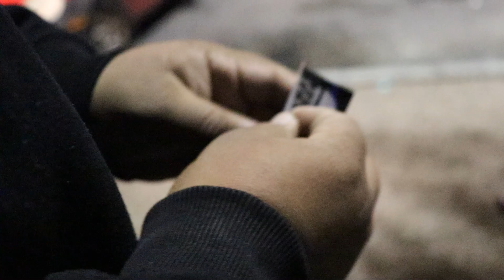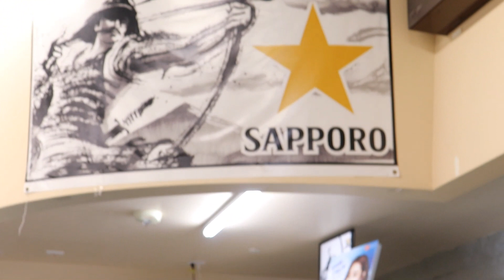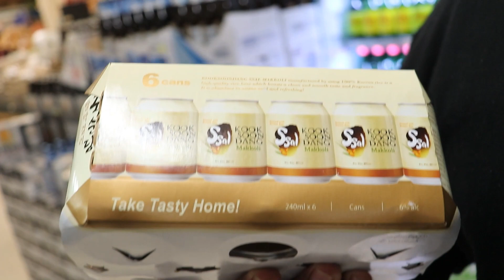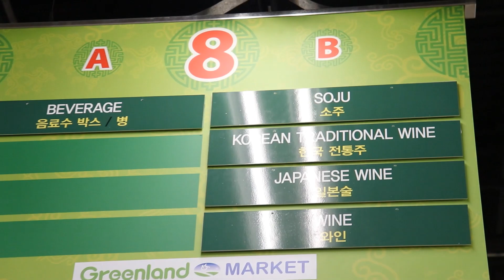Trying Beers From An Asian Market! (Faded Family 2019)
A Reupload of Anderson The Double Cheeseburger And Double P checking out an Asian Market! Enjoy!